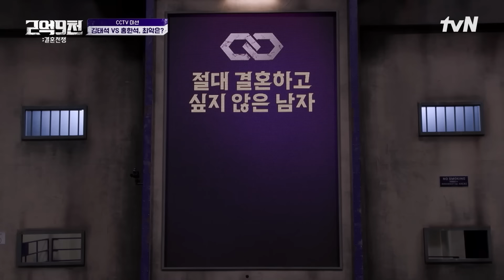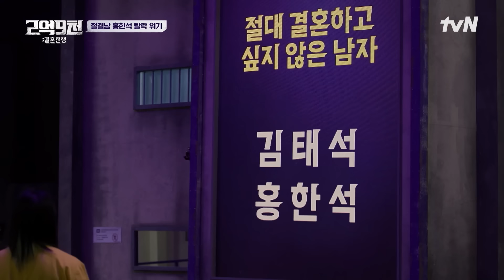여친 없을 때 말하는 남자들의 진짜 속마음😨 제발 대화 멈춰...ㄷㄷ highlight 2억9천:결혼전쟁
압도적인 규모의 커플 서바이벌과 폭발하는 감정의 리얼리티가 결합된 리얼 커플 서바이벌
‹2억9천 : 결혼전쟁›

매주 일요일 저녁 7:45 tvN